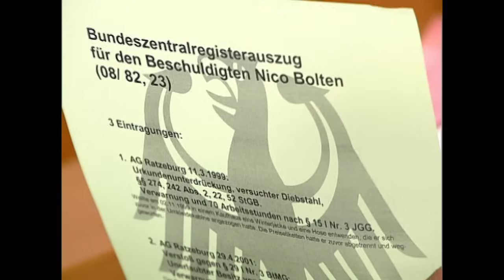Eiskalter Mord: Hat Annas Ex ihre Eltern getötet? | 1/2 | Richterin Salesch | SAT.1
Frank und Tina Maurer wurden mit gezielten Kopfschüssen hingerichtet, ihre Tochter Anna überlebte den Amoklauf, weil sie sich in ihrem Zimmer versteckt hatte. Kurz vor der Tat hat die junge Frau noch ihren Ex-Freund Nico im Streit mit ihren Eltern gesehen. Anna ist sicher, dass der kriminelle Nico zum Mörder geworden ist, weil Tina und Frank gegen ihre Beziehung gewesen sind ...